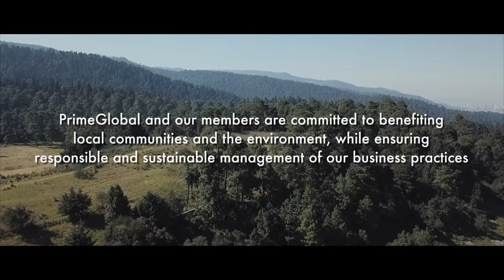PrimeGlobal | Environmental Social Responsibility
PrimeGlobal and our members are committed to benefiting local communities and the environment, while ensuring responsible and sustainable management of our business practices.

PrimeGlobal is one of the five largest associations of independent accounting firms in the world, comprised of approximately 300 highly successful independent public accounting firms in 80 countries.

Our sole purpose is to provide our member firms and their clients with a powerful pipeline to build relationships with one another and share ideas and business opportunities. PrimeGlobal provides its independent member firms with tools and resources to help them furnish superior accounting, auditing, tax and management services to clients around the globe.

Through PrimeGlobal, independent member firms offer the strength and capabilities of a large, worldwide organization with technical depth and geographic reach impossible for a local firm alone.

To find out more about PrimeGlobal, PrimeGlobal members and the services provided visit the PrimeGlobal website.